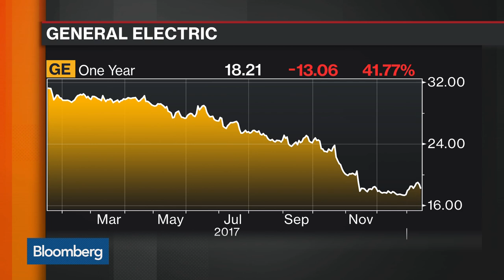GE Stumble Has CEO Eying Break-Up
Jan.17 -- Bloomberg Gadfly's Brooke Sutherland, discusses GE's $6.2 billion stumble and what comes next for the company. She speaks on "Bloomberg Daybreak: Americas." (Sutherland is a Bloomberg Gadfly columnist. The opinions expressed are her own.)